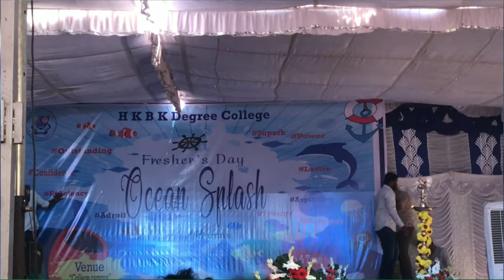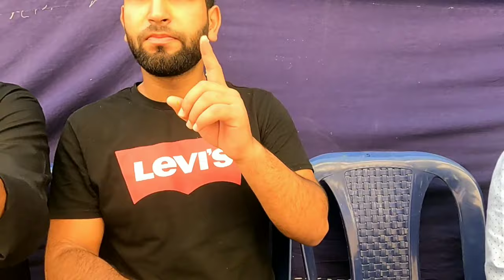FRESHER'S DAY😍❤️HKBK COLLEGE OF ENGINEERING|| FUNNIEST VLOG😂😂🌝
So Hello viewers,
This is BG VlogS Team.We all thank you to your support & thanks for taking out time to watch our videos we really appreciate .

KEEP SUPPORTING